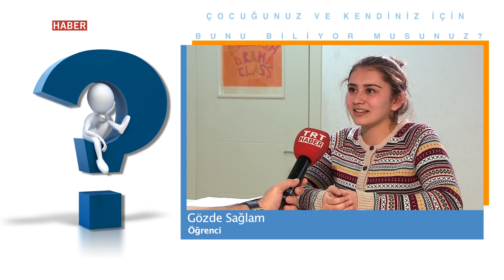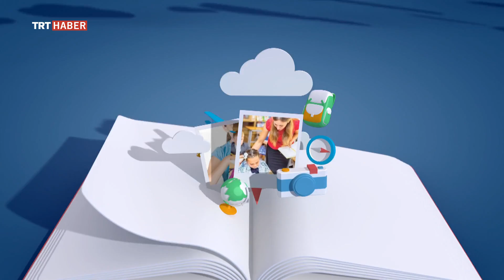Bunu Biliyor musunuz? Bölüm 18